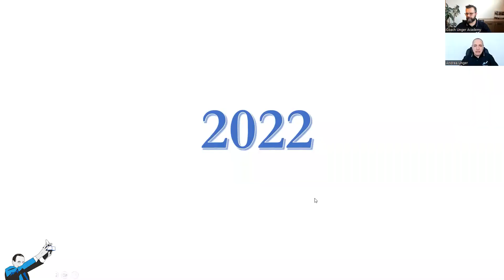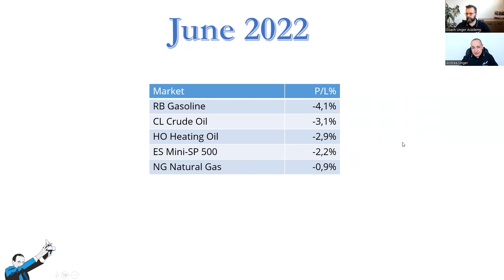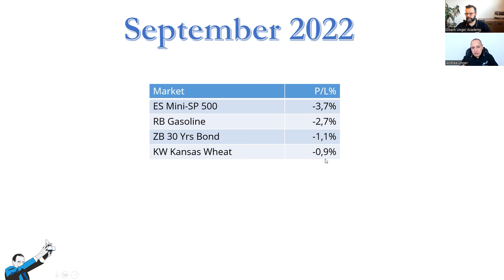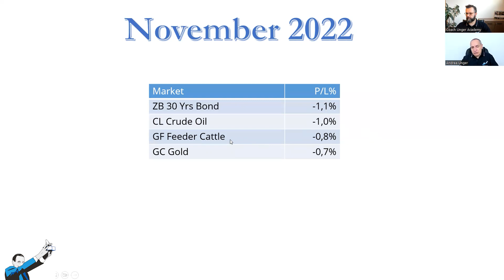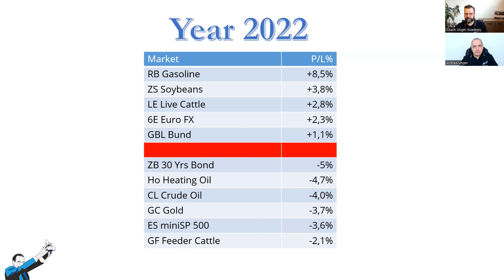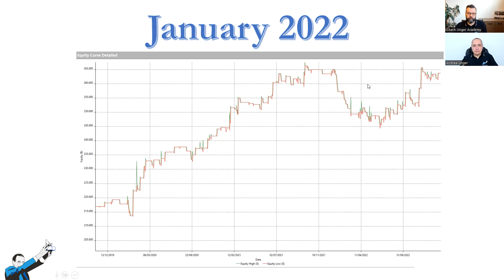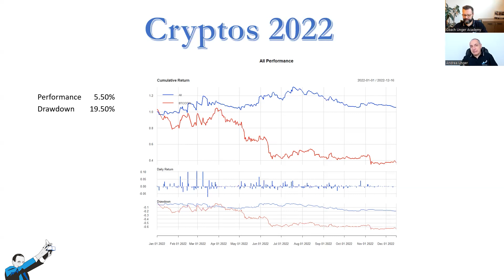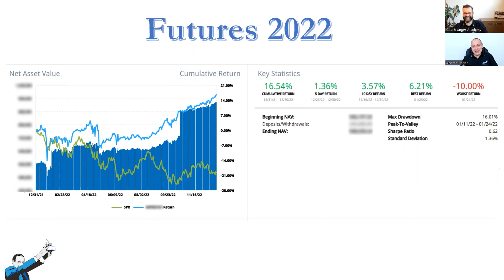Le nostre performance di trading nel 2022: Cosa abbiamo imparato & Consigli utili per tutti i trader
▷ Vuoi sapere come possiamo aiutarti a migliorare il tuo approccio al trading?

Oggi Andrea Unger e Francesco Placci, il nostro responsabile R&D, ci svelano le loro performance di trading reali nel 2022!

Come sapete, il 2022 è stato un anno molto complesso per i mercati. A causa degli eventi geopolitici e macroeconomici che tutti conosciamo, molti mercati si sono infatti comportati in maniera diversa dal solito.

Come avrai modo di scoprire guardando il video, questi comportamenti anomali hanno messo alla prova i loro portafogli di trading system… ma nonostante ciò, hanno comunque chiuso in positivo! 📈

Sei curioso di saperne di più sulle loro performance? Allora guarda subito il video! Scoprirai:
✅Quanto hanno guadagnato Andrea e Francesco sui futures e sulle crypto
✅Quali sono i mercati dove hanno avuto più difficoltà e perché
✅Cosa hanno imparato da questo 2022 (con tanti consigli utili per tutti i trader!)

Buona visione!

00:00 - Introduzione
01:37 - Performance e analisi di portafoglio di Unger
14:57 - Performance di Placco
17:48 - Placci e le Crypto
23:15 - Risultati e conclusioni